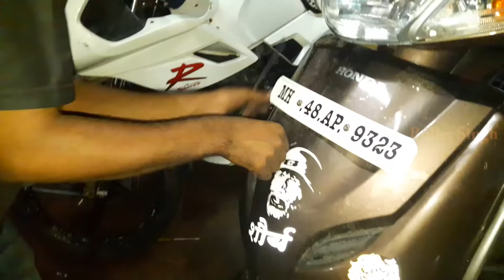How to fitting Honda activa 3g body - Bullet singh boisar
activa 3g body fitting - Bullet singh boisar
Shamshad auto Guarage Boisar (W) Behind Saileela Hosp.Oswal empire.